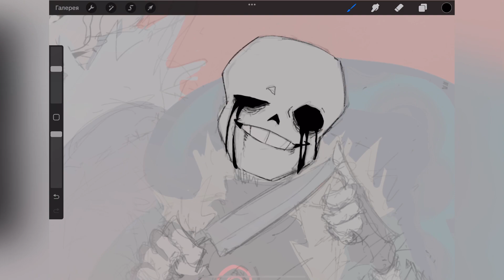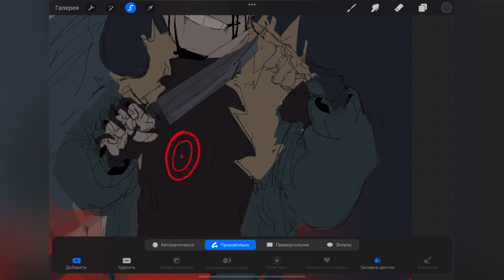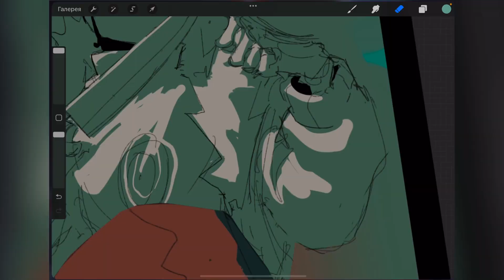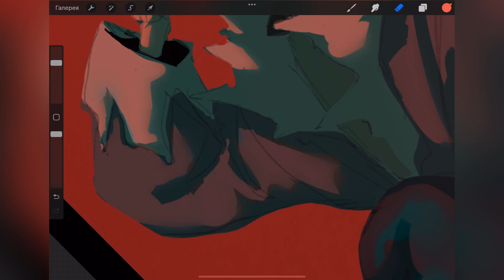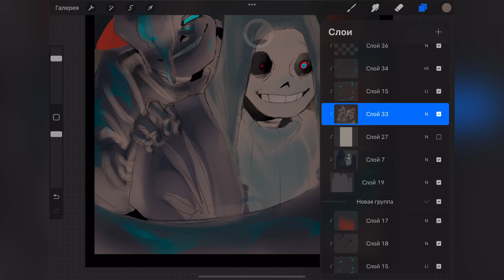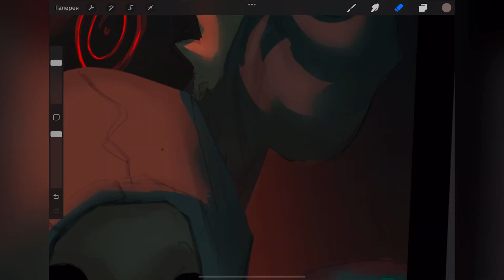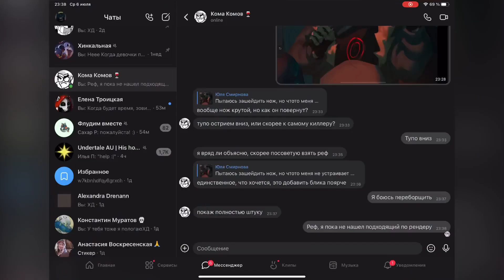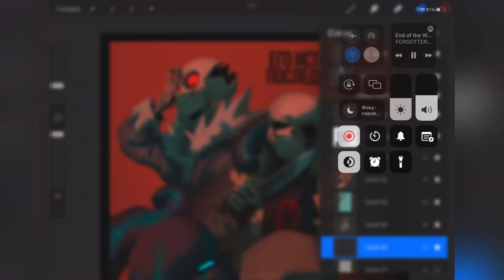Nightmares Squad sppedpaint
Working on my comic cover)